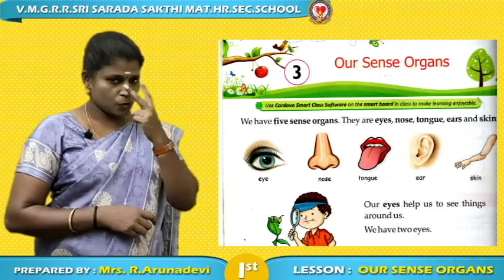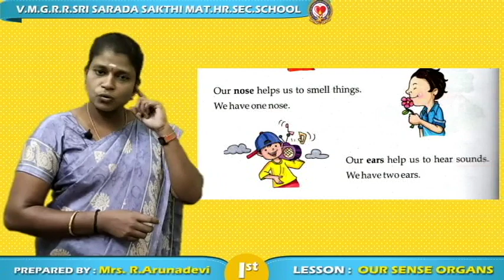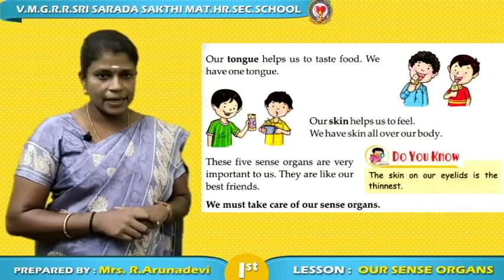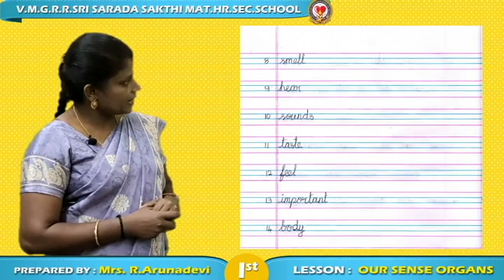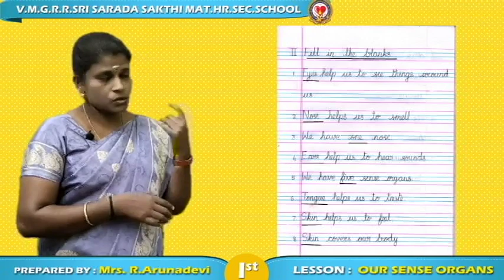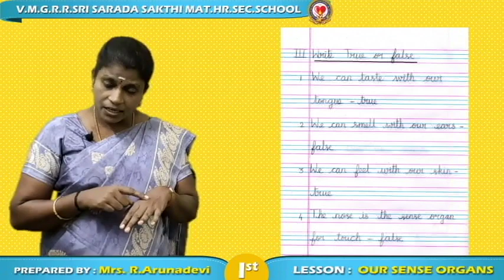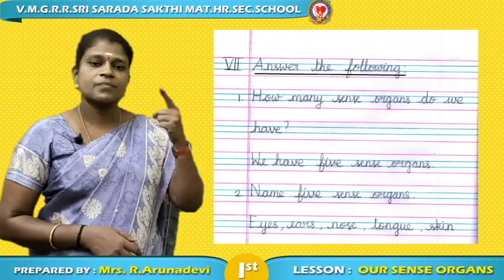Grade 1 - Our Sense Organs- Reading & Note Activity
This video will help your kids to learn more about their sense organs.